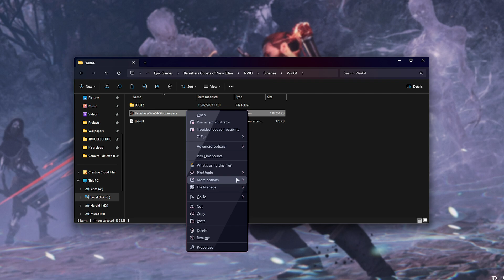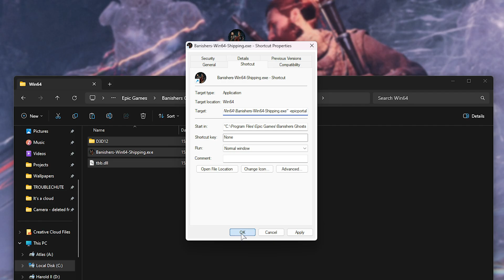Fix Crash on Startup/Not Launching | Epic Games | Banishers: Ghosts of New Eden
If you're trying to play Banishers: Ghosts of New Eden, but can't because it crashes as soon as you click play, or when you get in-game and click to continue, then this simple fix video should show you how to get back in game.

Timestamps:
0:00 - Intro/Explanation
0:18 - Open game folder
0:45 - Fix Crash on startup (Epic Games)